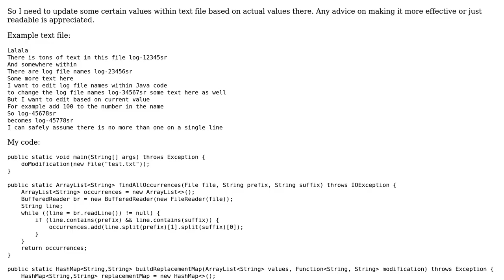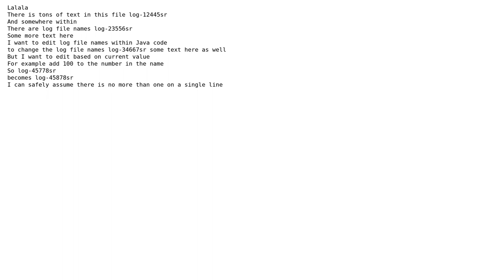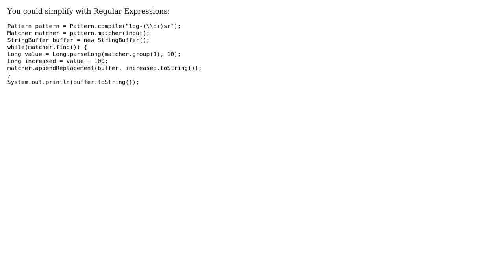Updating certain values in text file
With thanks & praise to God, and with thanks to the many people who have made this project possible! You are responsible for your own actions.